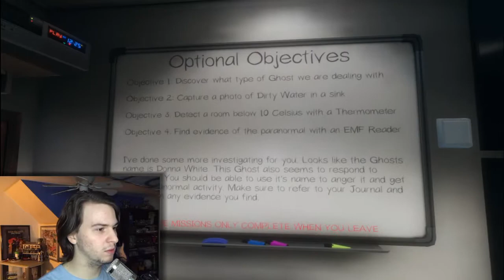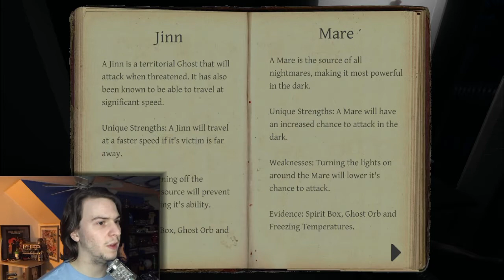Best Photo Op: Phasmophobia - Part 5 (ft. VicTheGamingChic)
Getting all the great pictures